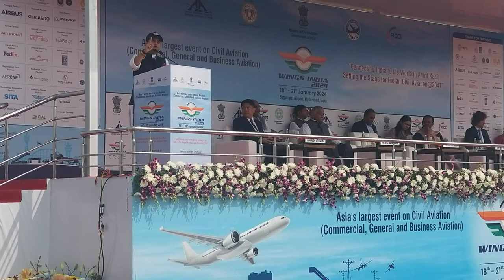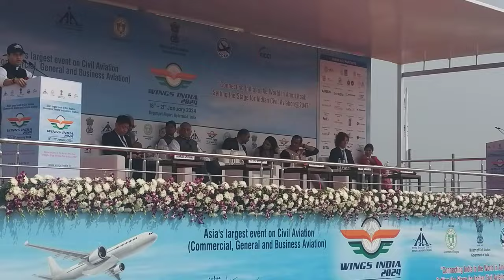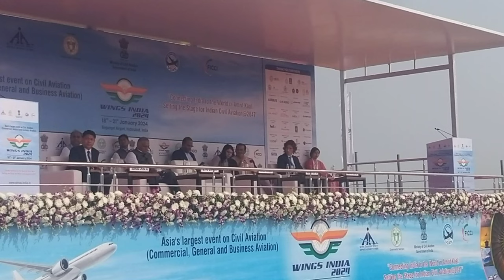Civil Aviation Minister Jyotiraditya Scindia inaugurates Wings India 2024